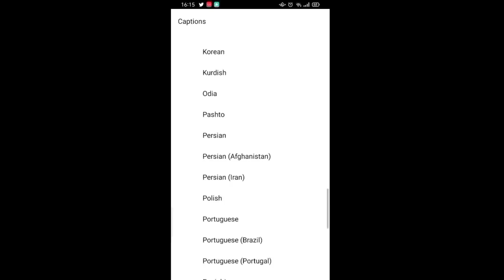لايصدق! بدون تمارين- بدون رجيم! فى 3 ايام وصفة سحرية لاذابة دهون البطن كالثلج! بطن منحوتة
حبوب قبل النوم مدمرة💥 للكرش والارداف فى يوم واحد وتحدى💪 تخسيس البطن وازالة الكرش بدون ريجيم
امسحى بها بطنك البارزة المترهلة 3 ايام والنتيجة بطن متسطح ومشدود قسما بالله مجربة
4 حبات مدمرة💥 للكرش فى ليلة واحدة تخسيس البطن وازالة الكرش اثناء النوم تدوب دهون البطن بدون ريجيم
سبحان الله ربع معلقه خست عليها 60 كيلو ونزلت دهون البطن والارداف بدون حرمان/ مكون لم يخطر على بالك
صديقتى الفرنسية فقدت نصف وزنها 46 كجم فى 5 ايام تفقدك دهون الصدر والزراعين والجناب بدون رجيم ولا تعب